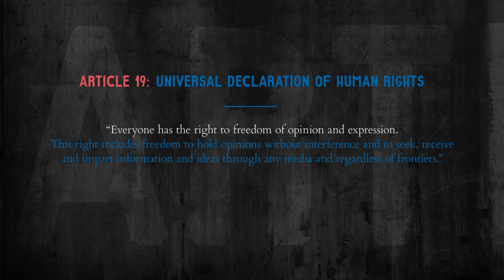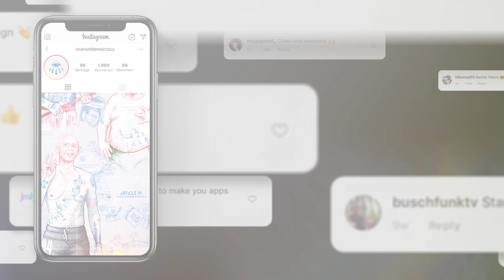SCARS OF DEMOCRACY - THE APP (UHD 2019)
Concept / CD: Carsten Popp // Director / DP / Editor / Animator: Ralf Luethy